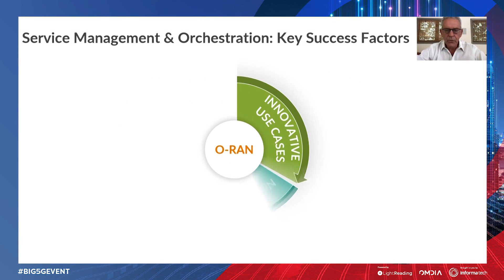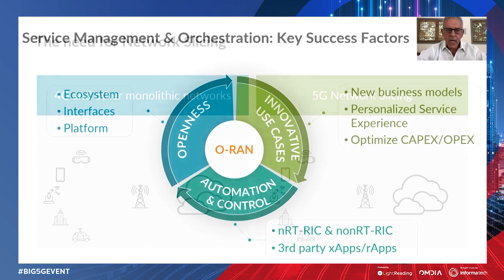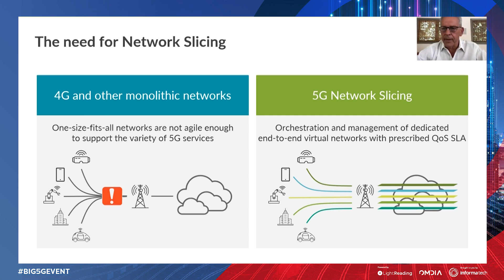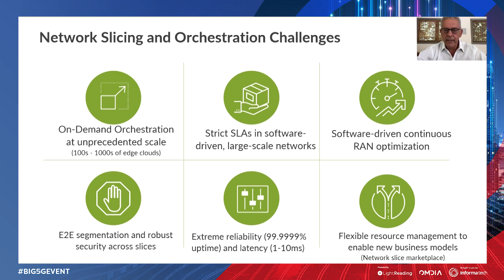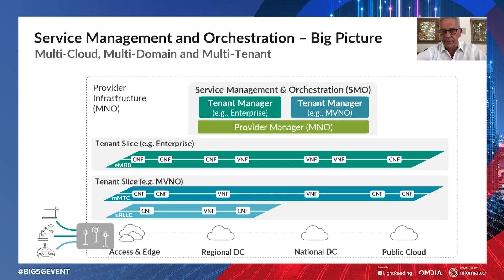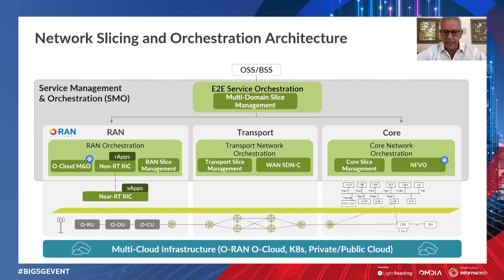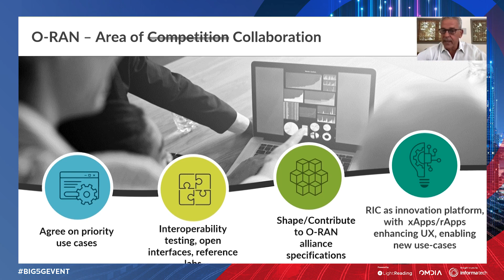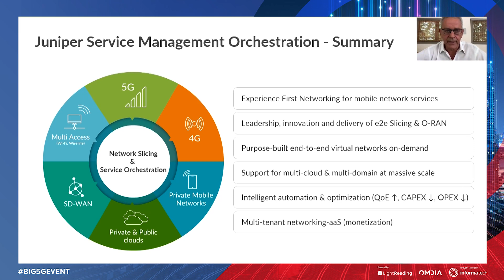Big 5G Event: Delivering E2E Network Slice Orchestration and SLA in Open RAN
Big 5G Event Super Platinum Sponsor Presentation: Delivering E2E Network Slice Orchestration and SLA in Open RAN Constantine Polychronopoulos, Vice President of 5G and Telco Cloud, Juniper In this session, Constantine Polychronopoulos discusses:
• What are the key considerations for implementing SMO/RIC for service providers and enterprises?
• How to deliver E2E slicing and orchestration across RAN, core, and transport domains?
• How can service providers and vendors work together to solve this problem?